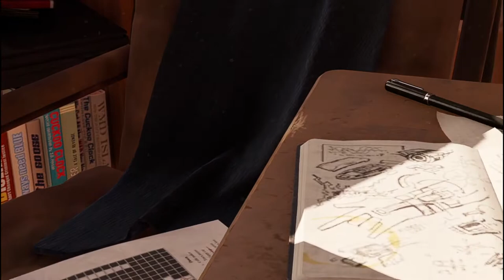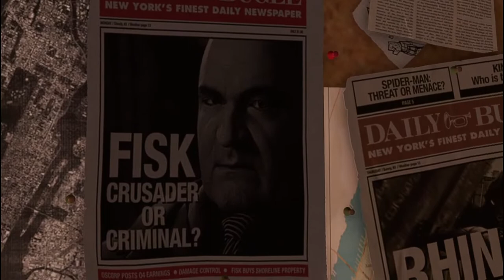Босса за решётку! Marvels SpiderMan Remastered#1